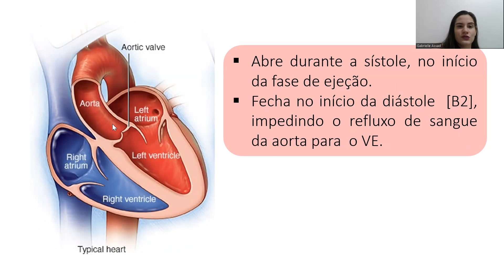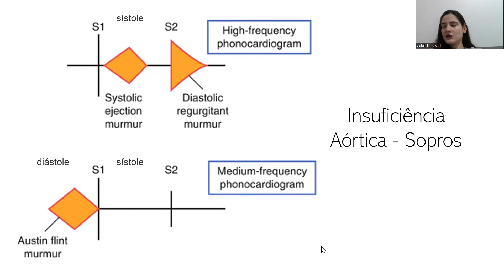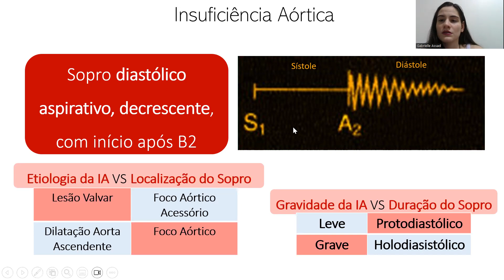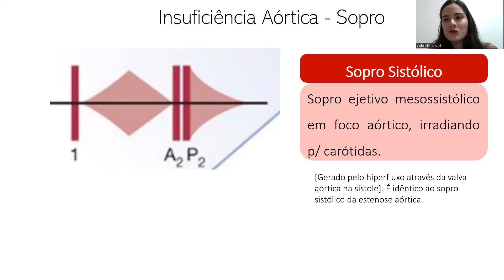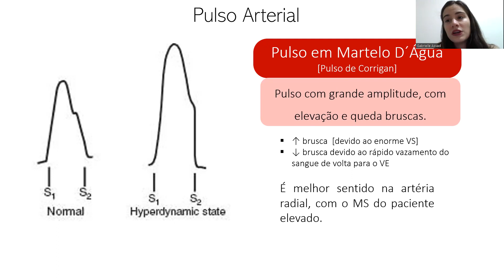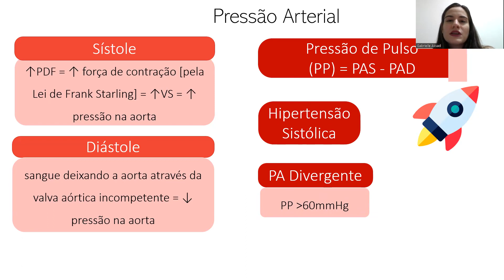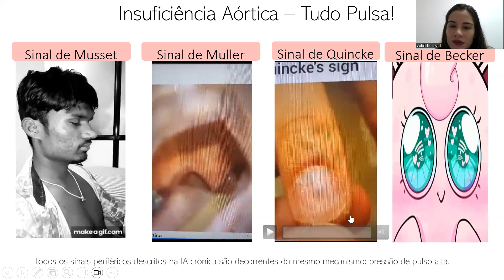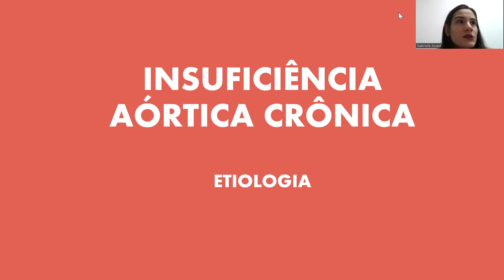Insuficiência Aórtica - Semiologia e Exames Complementares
Insuficiência aórtica: semiologia, com os principais sopros; bem exames complementares e seus achados.